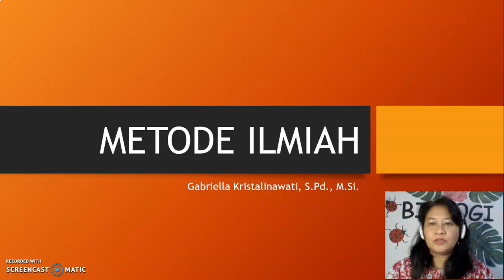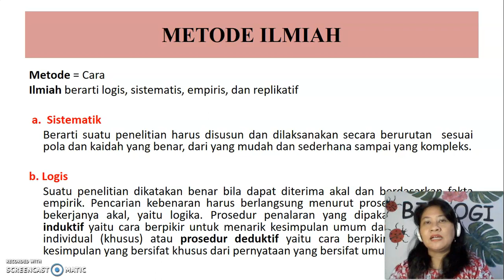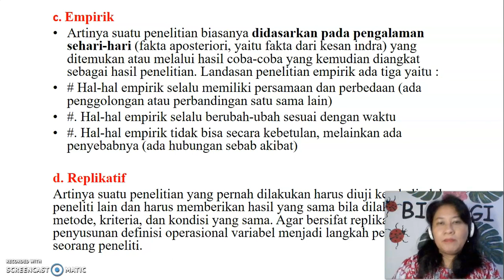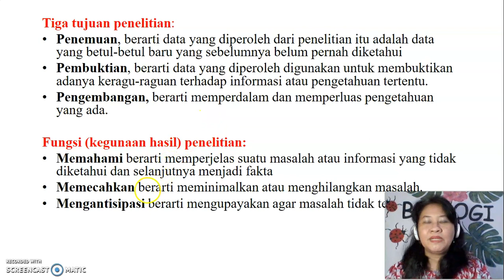Metode ilmiah 1 (Kristal Gonzaga)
Berisi mengenai penjelasan tentang apa itu metode ilmiah, ciri-ciri ilmiah, tujuan penelitian, dan fungsi penelitian